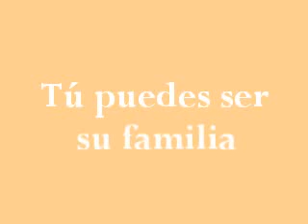IRIS - la acogida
La podenquita Iris es recogida en la montaña después de haber sido abandonada. Ahora busca una familia con quien crecer y compartir la vida.